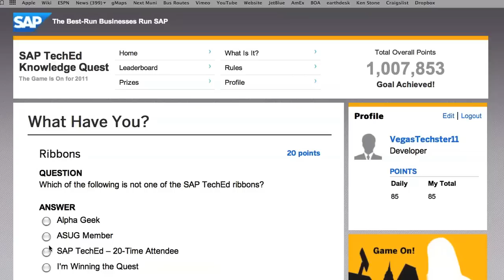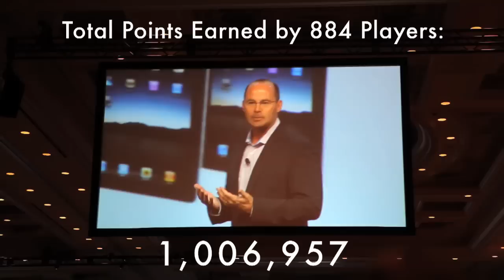Knowledge Quest game for SAP TechEd 2011 - Las Vegas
The Go Game built a 4 day game for SAP TechEd 2011 in Las Vegas.  We engaged with 885 players who solved over 50,000 missions.